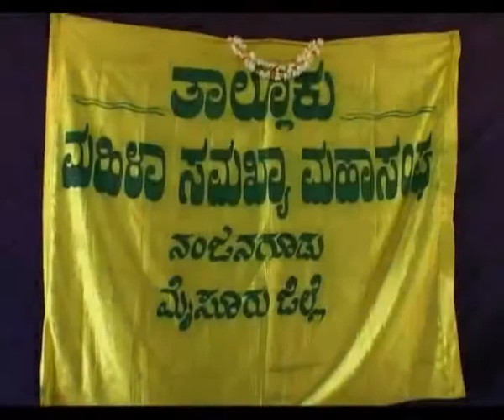ಜೆನರಲ್ ಬಾಡಿ ಮೀಟಿಂಗ್